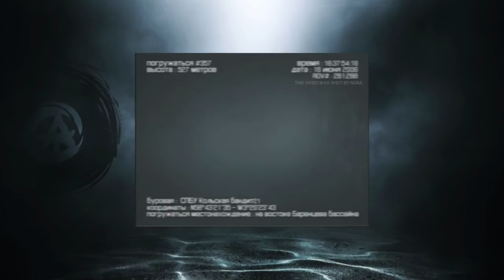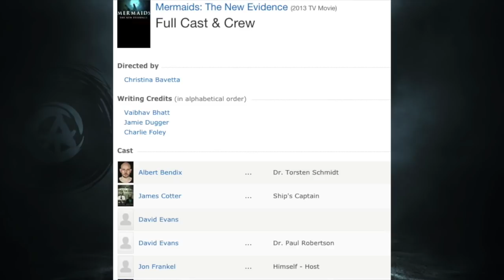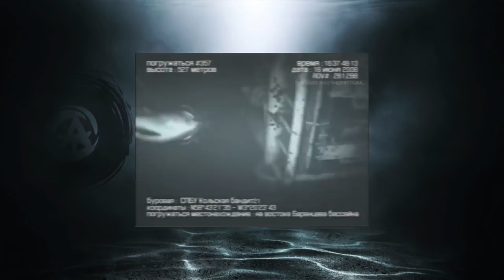Mermaid Hunting a Fish Caught on Tape - Explained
mermaid allegedly caught on tape spear hunting a fish - from animal planet documentary: mermaids the new evidence. sadly its not genuine footage and is debunked.